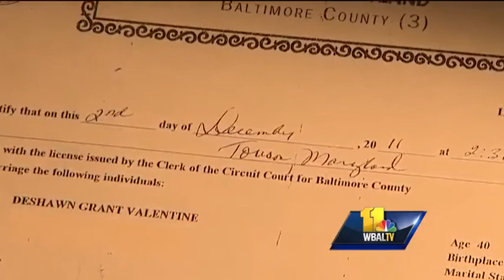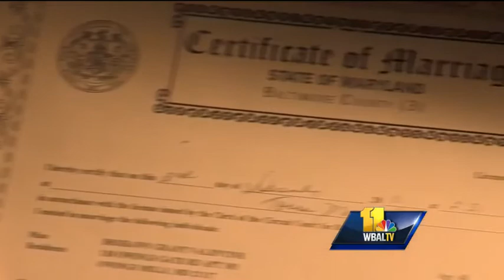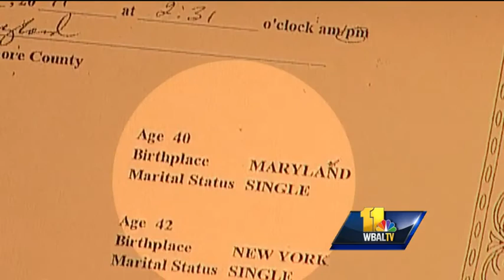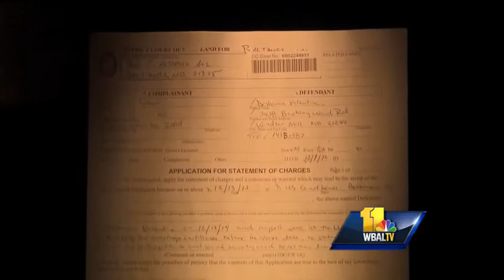Marriage records not easy to find, bigamy case shows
All sorts of information can be obtained online nowadays, but checking if someone is already married is a little tougher, which apparently helped one many dupe many women over several years. The I-Team's Jayne Miller investigates.